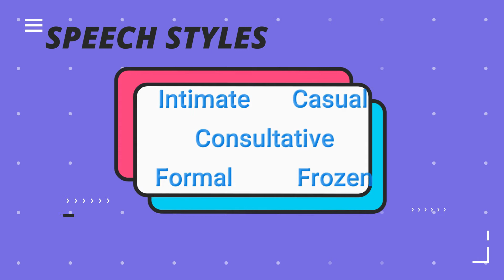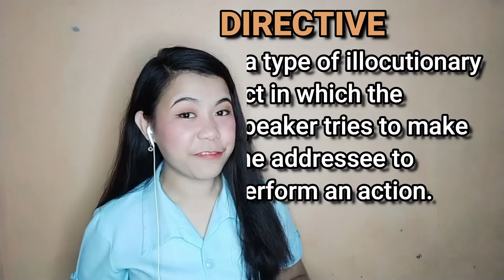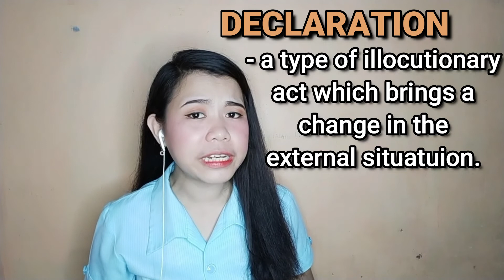Speech Act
ERRATUM: Speech Acts (not Speech Contexts)